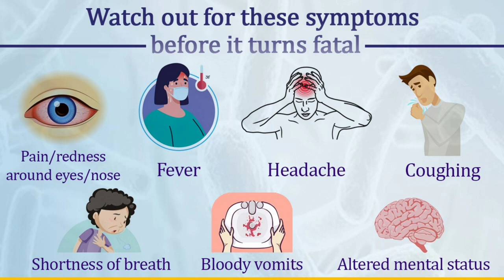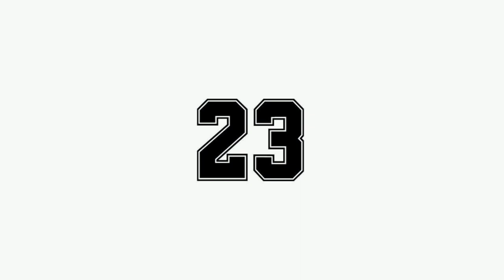Black Fungus explained in Malayalam | symptoms | prevention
covid 19 വ്യാപനത്തിന് ശേഷം ഇന്ത്യൽ പടർന്നു പിടിക്കുന്നു ഒരു രോഗം അണ് black fungus ഇതിനെ എങ്ങനെ പ്രതിരോധിക്കാം,ലക്ഷണങ്ങൾ എവ, ആർക്കൊക്കെ വരാം. എന്ന വിഷയങ്ങളെ അടിസ്ഥാന പെടുത്തിയാണ് എത് വീഡിയോ
channel subscibe ചെയ്യാത്തവർ ചെയ്യാൻ മറക്കല്ലേ😁
All the information contained in this video are taken from reliable sources

bgm.